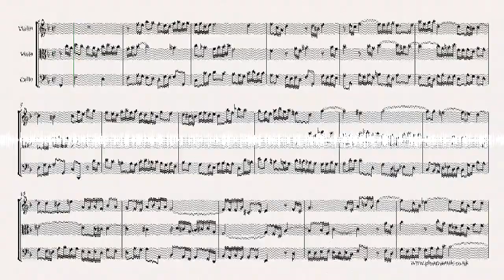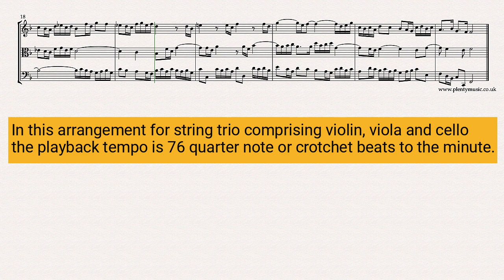Bach J. S. | Sinfonia 8 BWV 794 arr. String Trio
Bach J.S. Sinfonia 8 BWV 794 arranged for stringtrio of violin, viola and cello. The Sinfonia arrangements from PlentyMusic are excellent movements to improve musicpractice routines.

The Sinfonia 8 in the key of F is a cheerful and appealing movement with some attractive figuration and a movement that can be played at a range of tempi. Violin, viola and cello string parts are appended to the full sheet music score.

In this arrangement the violin 1 plays the higher voice 1, the viola plays the middle voice 2 and the cello voice 3. The trio realisation plays back at 76 quarter note or crotchet beats to the minute

Ornaments have been omitted in the music scores although those familiar with the performance practice of the baroque may choose to add ornaments particularly at cadences. A guiding principle is that the any ornaments introduced should be imitated in the voices

The Sinfonias are works conceived for three voices and feature compositional processes associated with contrapuntal writing of the baroque era: repetition, inversion, imitation, augmentation, diminution, sequence. For all musicians it is important to understand these terms in both in playing and listening contexts.

Accompaniments playing at 72, 86, 80 and 84 quarter note or crotchet beats to the minute and featuring the viola and cello are available as mp3 downloads from PlentyMusic.

Score detail is usually omitted in music from the baroque era although there is scope to introduce crescendos and diminuendo’s with the rise and falls of the music and rits. and ralls are sometimes appropriate at cadences occurring in bars 7, 15 and 23.